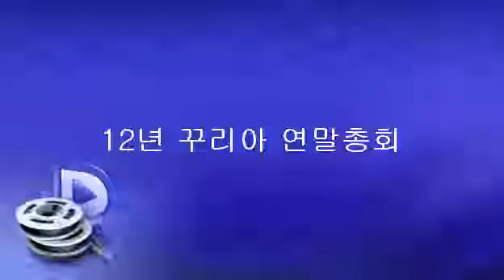12년 꾸리아 연말총회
세검정성당,꾸리아